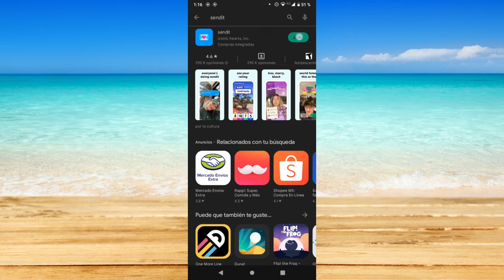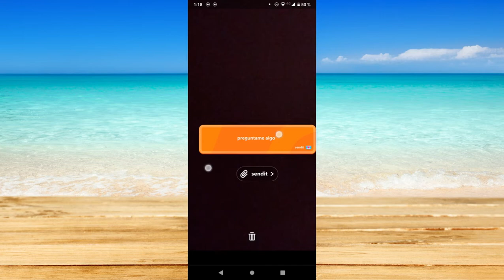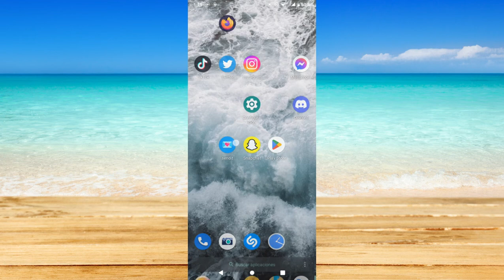Cómo preguntar cualquier cosa en Snapchat